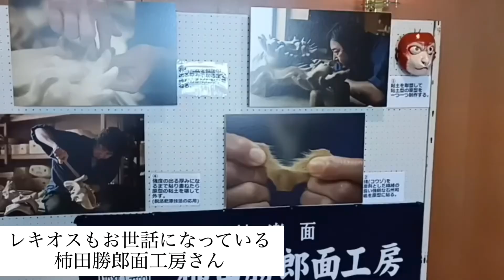【レキオス】大蛇３０頭に圧巻！日本石見神楽大会に出演！〜TRIP LOG〜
島根県の日本石見神楽大会に出演してきました！
出演と旅の様子をお届けします！

●創作芸団レキオス
【公式Instagram】

【レキオスメンバーInstagram】
・比嘉翔也　イケメン団長

【創作芸団レキオス事務局】
住所：沖縄県名護市為又255-1